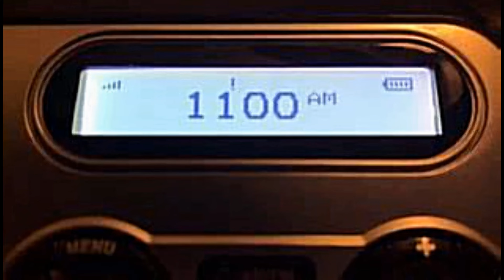Mike Trivisonno Show - Gary The Numbers Guy - WTAM 4/27/10 RIP Triv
A regular guest on the MIKE TRIVISONNO SHOW was "Gary The Numbers Guy". This show was recorded April 27th 2010. RIP Triv! (He passed away the day before this was posted)